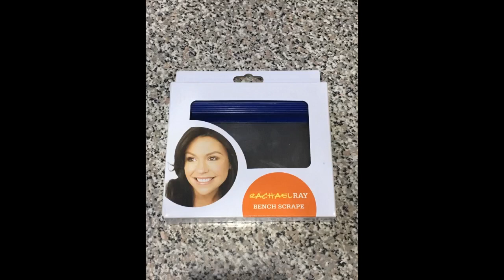Rachael Ray Tools and Gadgets Stainless Steel Pastry Scraper / Bench Scrape / Kitchen Tool for...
- Rachael Ray Tools and Gadgets Stainless Steel Pastry Scraper / Bench Scrape / Kitchen Tool for Baking and Cooking / Dishwa...